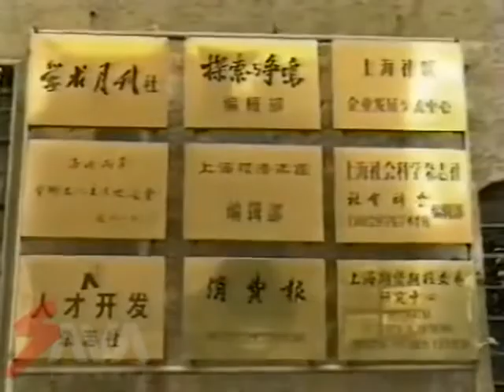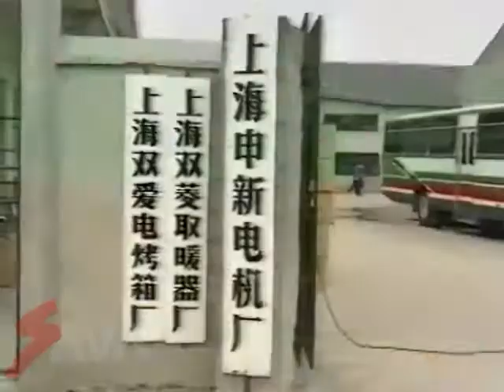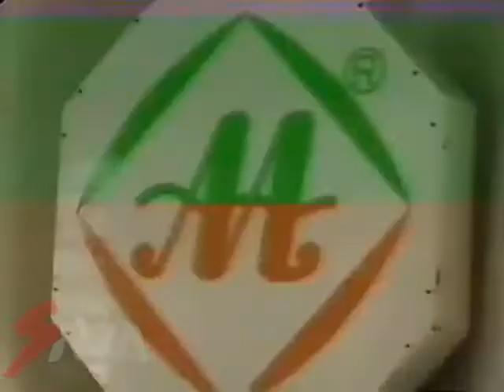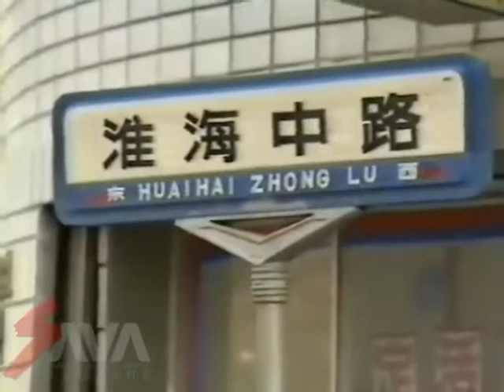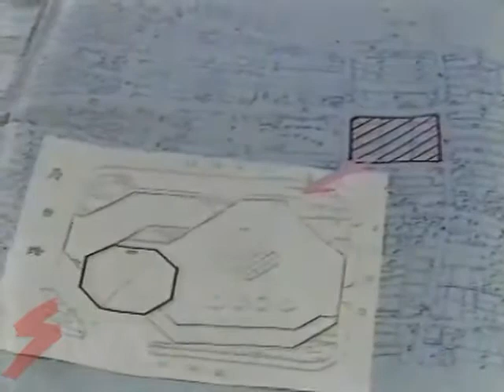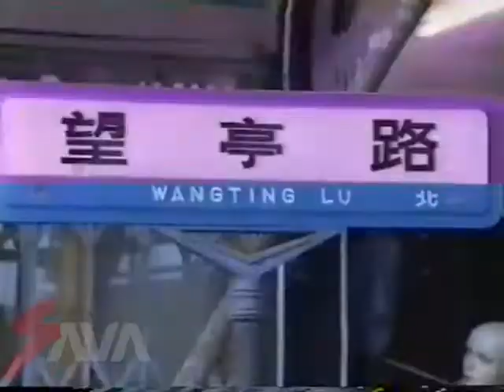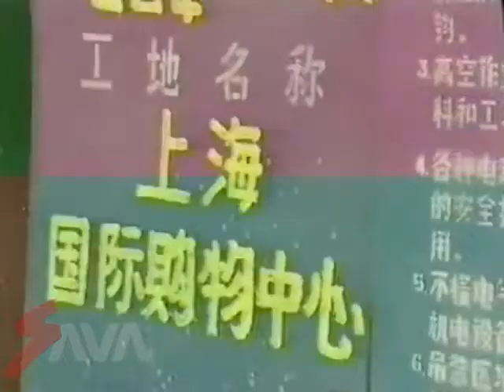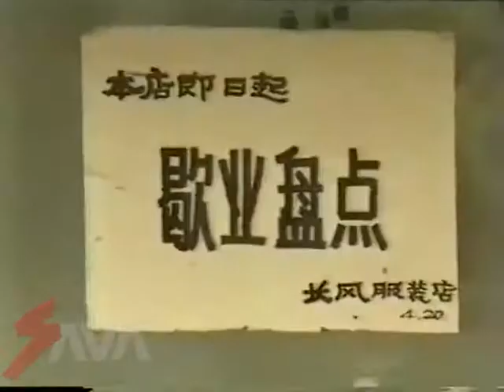1992年《前进中的卢湾》 - noise reduced